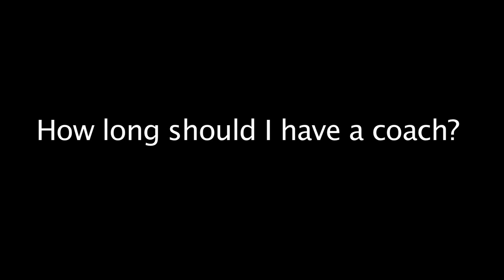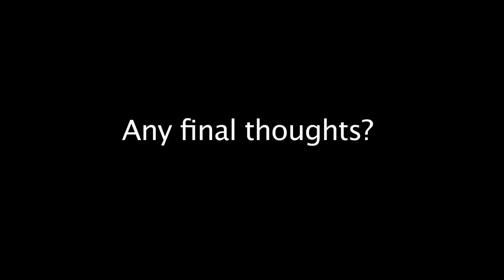Life Coaches: What to Look for, the Benefits, & More with MCC Alison Hendren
Life coaches come from all walks of life. Master Certified Coach Alison Hendren offers her insight into how and why to hire a life coach.

0:20 What should I look for in a life coach?
0:55 How long should I have a life coach?
1:13 What's the greatest benefit of have a life coach?
1:55 Who is your ideal client?
2:19 How do I know we're making progress?
2:34 Would you share a life coaching success story with us?
2:59 Final thoughts
3:49 Noomii.com, find life coaches

To learn more about life coaching, check out Noomii.com, the smarter way to find a life coach. We have hundreds of life coaches, business coaches, and career coaches in dozens of cities.